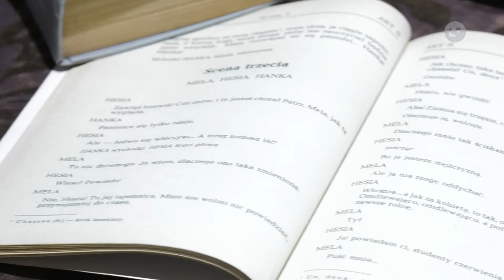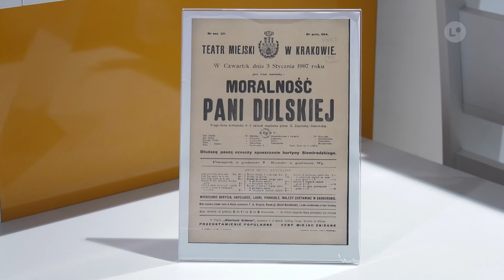Lokalna.TV: W sobotę dziesiąta odsłona Narodowego Czytania